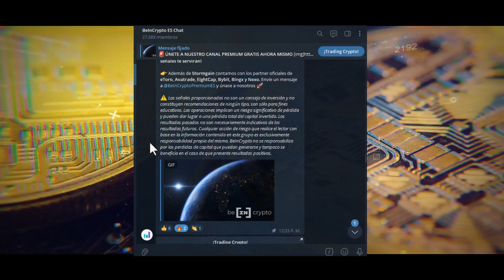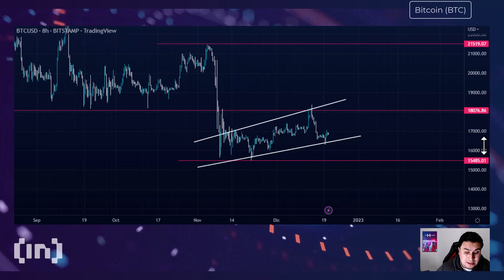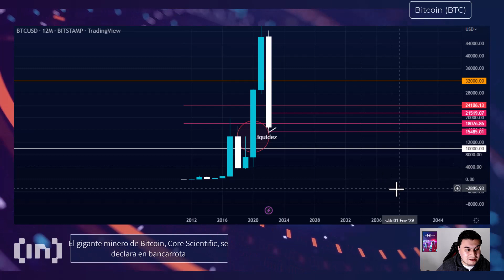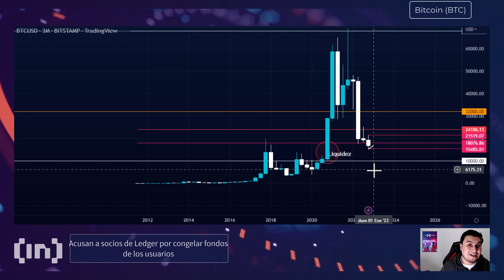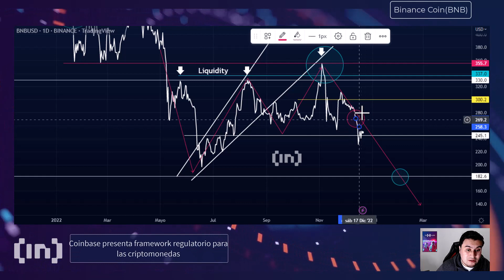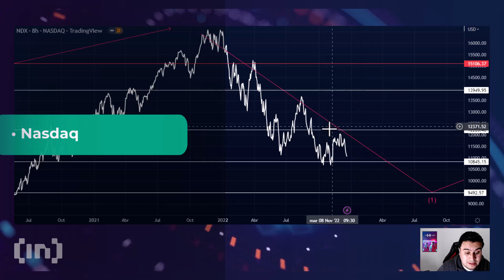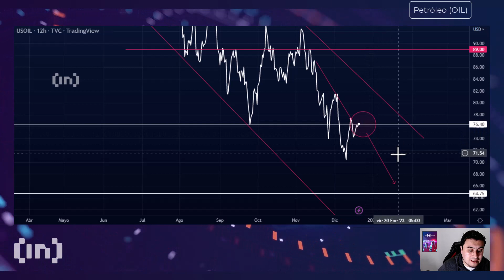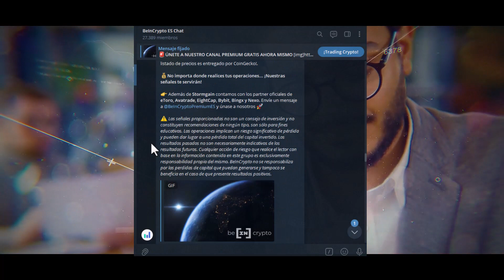Bitcoin, cierre con vela envolvente bajista anual ¿Qué le espera en 2023? 📈Análisis Técnico Trading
Como todas las semanas traemos a ustedes un nuevo análisis técnico de mercados, donde incluimos criptomonedas, materias primas, acciones, e índices bursátiles por parte de nuestro trader Benjamin Isaza.

Durante el vídeo se analiza el comportamiento de Bitcoin en los últimos días y una proyección de precios esperada para el cierre de año y el primer trimestre del 2023, ¿Iniciara con tendencia bajista el mercado el primer trimestre del 2023?, te invitamos a ver nuestro vídeo y conocer la opinión de Benjamin respecto a todos estos activos y más.

En el video encontrarás las explicaciones de los movimientos de Bitcoin, Ethereum, Binance Coin, Cardano, S&P500, Nasdaq y el Oro.

00:00  Intro
00:45 Bitcoin
12:09 Ethereum
14:40 Binance Coin
18:30 S&P500
20:08 Nasdaq
21:20 Oro
22:47 Petróleo